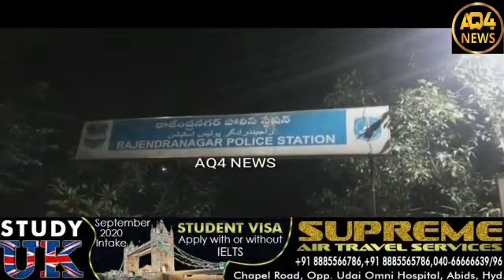RAJENDERNAGAR MAI BADE JANWAR KI GAADI KO LOGO NE ROKA AUR HOWI HULCHAL......